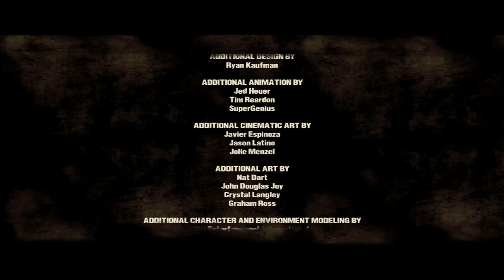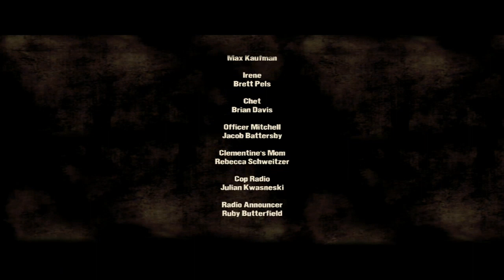THE WALKING DEAD DA TELLTALE - AS TRAGÉDIAS E O FIM DO CAPÍTULO 1 😱 #5